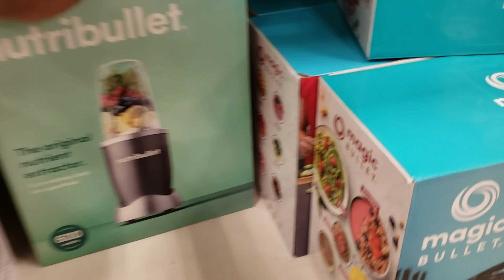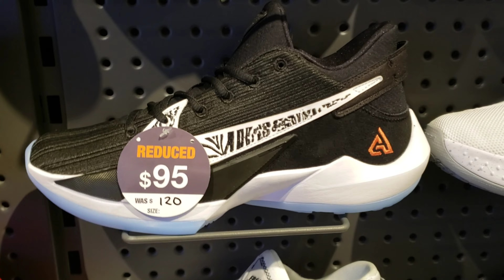FOUND ALL KINDS OF AIR JORDANS | JORDAN 12s, MIDS + JORDAN 13 'HYPER ROYAL' REVIEW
Memberships offers
SNKRHEADZ - US - $3.99
ENERGY SQUAD -  US - $14.99
8:10 SQUAD    -  US - $24.99

JORDAN 13 'HYPER ROYAL', PG 4 'CHRISTMAS' + MORE |  FAIRFAX & MELROSE FOR THE HYPE SNEAKERS

CASH-APP :  $BOSSCOSGOODIEZ

Jun Takahashi,nike kyrie 6,kyrie irving, nike kyrie irving,bleacher report,br,nba,lebron game of zones,game of zones br,game of zones,kyrie game of zones,james harden game of zones,kd game of zones,dion waiters game of zones,kemba walker game of zones,lakers game of zones,ad game of zones,game of zones bleacher report,jr smith game of zones,jr smith lebron,kyrie lebron,ad lebron,lebron kd,lebron 17,lebron 17 low,air jordan 5 solar orange,air jordan 1 japan midnight navy,air jordan 1 zoom court purple,nike air max 95 og neon,air jordan 1 mid gs gym red,nike lebron 7 lakers,nike air max 1 lemonade,nike air max 1 pine green,nike kyrie 6 bruce lee,nike ppe face shields,reebok question mid respect my shine,public enemy x puma clyde,public enemy x puma sky lx,nike air max 1 powerwall,kyrie6,kyrie6olympics,pegasus37,nikepegasus37,airjordan13flint,foamposiE,PG 4, NIKE PG 4,kd 13funk,kobe5,kyrie 6 asia,kyrie 6 eleven, nike supernova collection, nike air max 90,nike air foamposite one, jordan1 top 3, air jordan 1 top 3 2.0,nike daybreak type,jordan 1 mid, air max 270 react, adidas,adidas dame 6,dame 6 leather, air jordan 34 cement, air max 97,sneaker preview,snkr preview, sneaker news, snrk review,nike presto react,lebron 9 liverpool,charles barkler,nike cb 94, air max cb 94, charles barkley cb 94,bosscomitchell,bossco mitchell,bossco mitchell kyrie 6,kyrie 6,kyrbid 2,nike kybrid 2,sneaker,sneaker review,venice beach,foot locker,sneaker shopping,kyrie irving,nike hybrid s2,daily vlog,sneaker vlog,bossco mitchell kyrie 5,nike kyrie 4,kyrie 5,lebron 17 low agimat,pg 4,jacque slade,Nike Kybrid S2 What The USA Release Date,jordan 12 indigo,Nike Kybrid S2 “What The”